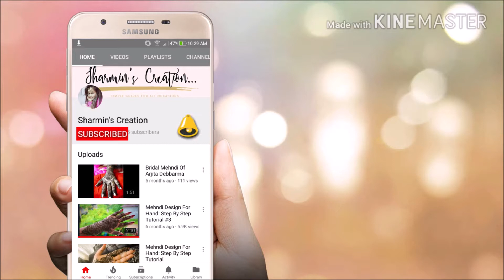Eid 2019 Special Heavy Mehndi Designs || Latest,Beautiful and Easy Mehndi designs for back hand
Hey youtube fam..here is a heavy henna mehndi design for Eid 2019 & also a bridal mehndi design, do try this new henna mehendi design...
Hope you people will like the video, please do like the video, share it & if you are new to the channel please do subscribe & press the bell icon to get all my videos timely.

My videos are only intended for information and educational purposes only. Any information associated with this video should not be considered as a substitute for prescription suggested by health care professionals. Readers are subjected to use these information on their own discretion. This channel doesn’t take any responsibility for any harm, side-effects, illness or any health or skin care problems caused due to the use of our content or anything related to this. Always do a test patch first to see if your skin is allergic to any of the ingredients mentioned in my videos. Everyone's body and skin type are different, so result can vary from person to person. I post my experiences in the form of videos and can’t guarantee that all of the make-up and/or skincare products I recommend will suit you. Please discontinue use if your skin does not react well to the regimen.